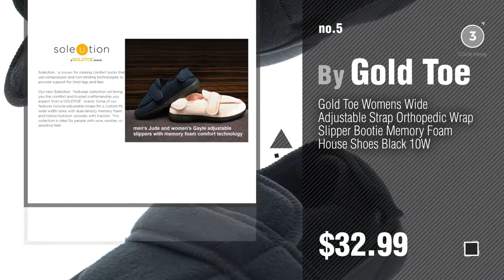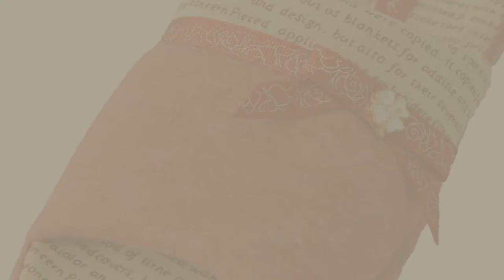Orthopedic Women's Slippers // New & Popular 2017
Black Friday / Cyber Monday Orthofeet Charlotte Comfort Arthritis Diabetic Arch Support Orthopedic Slippers for Women by Orthofeet

Black Friday / Cyber Monday RockDove Women's Two-Tone Memory Foam Slipper (9-10 B(M) US, Gray/Red) by RockDove

Black Friday / Cyber Monday eZstep Women's Zoe Orthopedic Slippers Gray 7 US by Corifei

Black Friday / Cyber Monday Gold Toe Womens Wide Adjustable Strap Orthopedic Wrap Slipper Bootie Memory Foam House by Gold Toe

Black Friday / Cyber Monday eZstep Women's Claire Orthopedic Slippers Bordeaux 7 US by Corifei

Black Friday / Cyber Monday Propet Women's Cush N Foot Shoe,Navy,9 D US by Propét